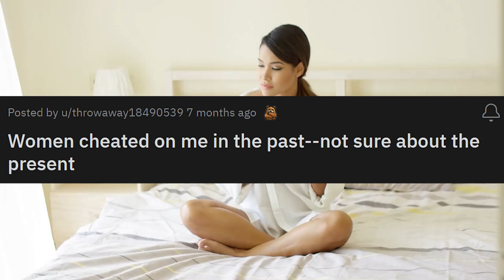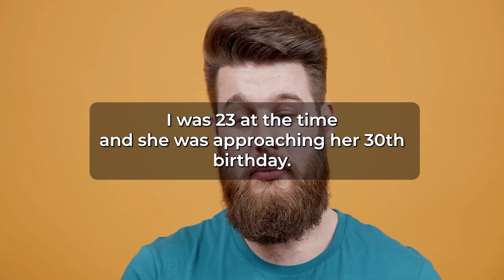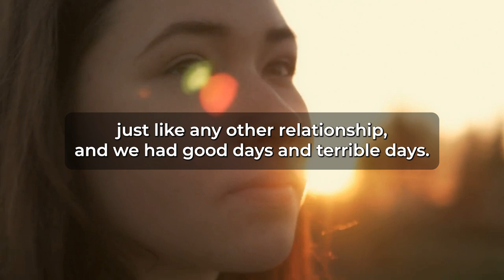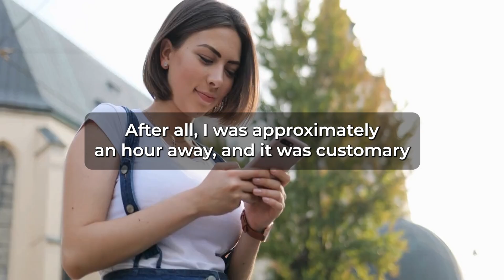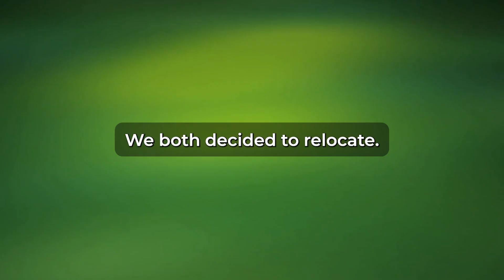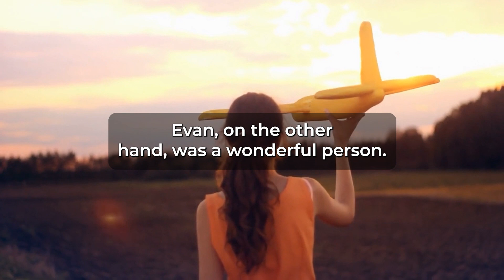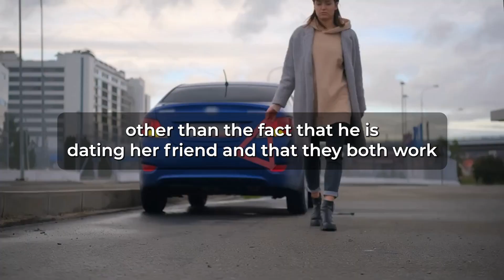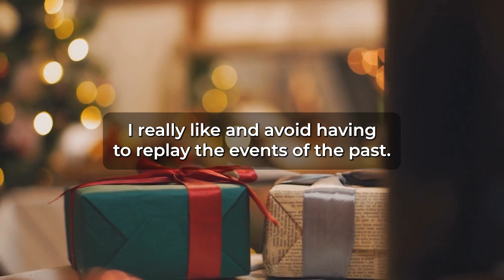My previous two girlfriends both cheated on me with my next-door neighbour. (Reddit Cheating)